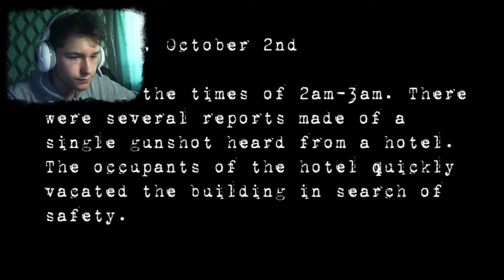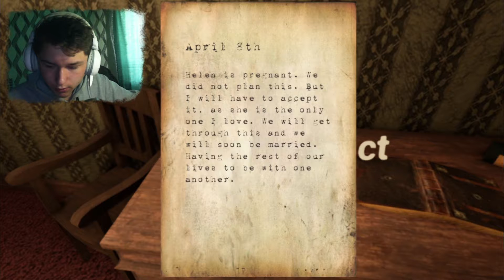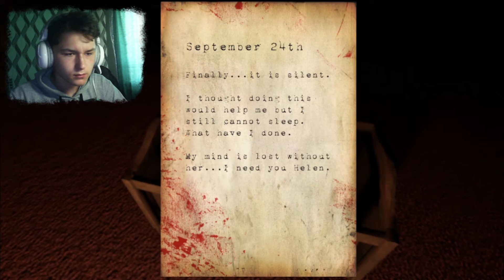ЭТО ТАКОЙ СТРЕМНЫЙ ОТЕЛЬ!!! Hotel Remorse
Привет с тобой Romzes и игра Hotel Remorse
Это очередной инди хоррор который ты точно должен посмотреть.
Жду твой коммент.
Жми колокол!!!